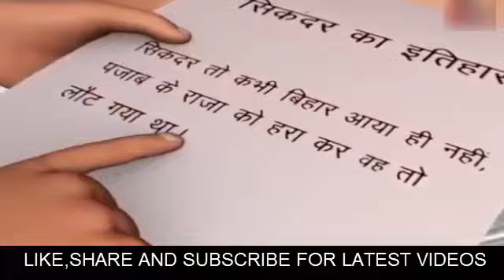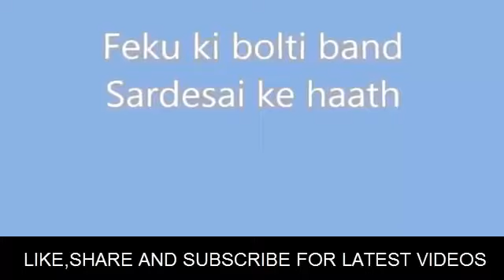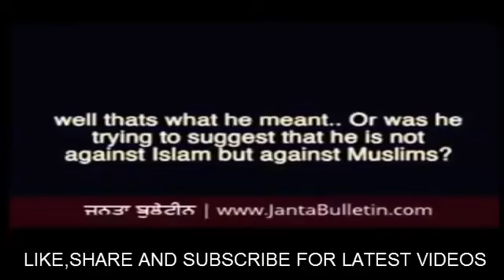Top Insulting Moments of PM Modi | Challenge Modi Bhakt Can Not Watch This Video